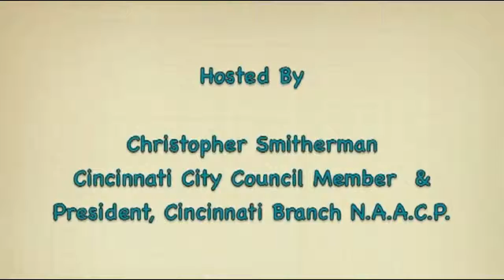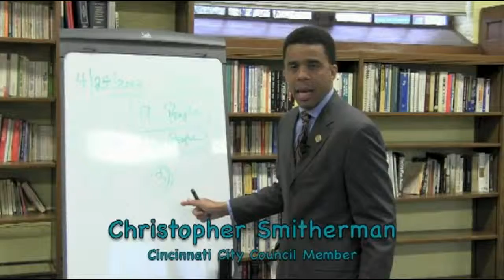For Your Information